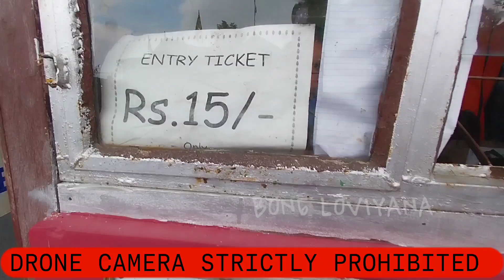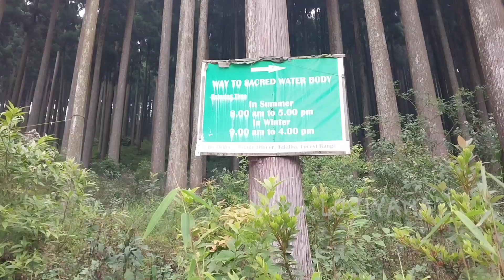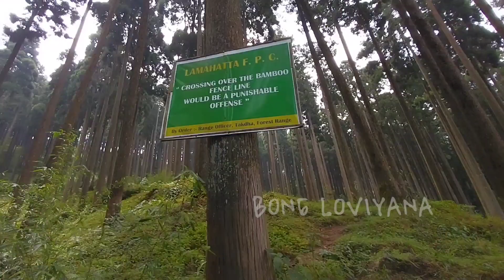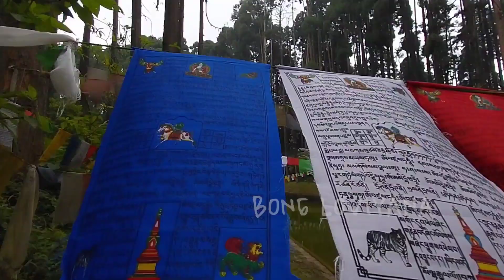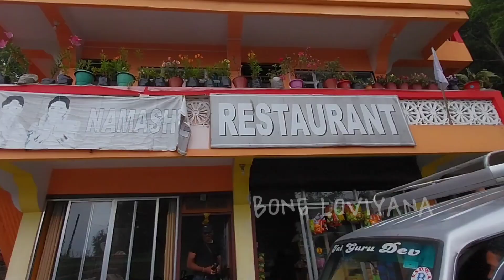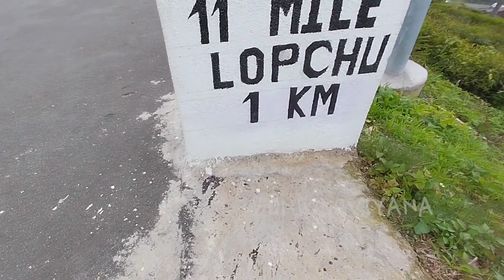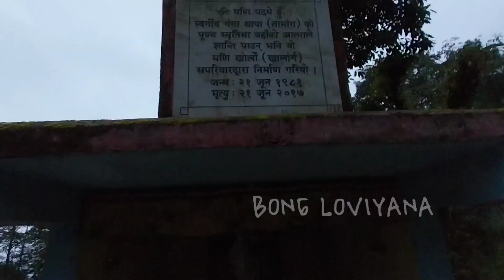Lamahatta Tour Plan || Tinchuley || Darjeeling Tour || Ep-4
বং লোভিয়ানা -র সমস্ত দর্শক বন্ধুদের আরও একটা নতুন ভিডিওতে স্বাগত ৷

👉 আজকের ভিডিওতে দার্জিলিয়ের আরো দুটো offbeat place কে দেখিয়েছি এবং সমস্ত Details আপনাদের সুবিধার জন্য শেয়ার করেছি এছাড়াও যদি কিছু প্রশ্ন থাকে নীচে কমেন্ট করে আমাকে জিজ্ঞাসা করতে পারেন এবং Instagram - এ আমাকে প্রশ্ন করতে পারেন নীচে link দিয়ে দিলাম ৷

👉 Darjeeling Tour Plan 2022 Video Link:-

👉Gangtok Tour Video Link:-

👉Kolkata To Njp Train Journey Episode-1:-

👉Puri Tour Video Link:-

👉Your Search:-

My Facebook Account Id-

আশা করি, সমস্ত রকম তথ্য দিয়ে সাহায্য করতে পেরেছি যদি কিছু বাকি থেকে যায় নীচের Comment Section আমাকে জিজ্ঞাসা করতে পারেন আমি আমার তরফ থেকে পুরো উত্তর দিয়ে দেব৷

ভিডিওটা ভালো লাগলে অবশ্যই একটা Like 👍করে Comment-এ জানাবেন আর সবার সাথে share করবেন।

আমার সমস্ত দর্শক বন্ধুকে আবারও অসংখ্য ধন্যবাদ
আমার video গুলো মনোযোগ সহকারে দেখার জন্য কারণ তোমাদের সহযোগীতা আমার কাছে অনেক মূল্যবান |❤️
পরবর্তী video খুব তাড়াতাড়ি আসছে ৷
সাথে থাকুন, পাশে থাকুন৷😊